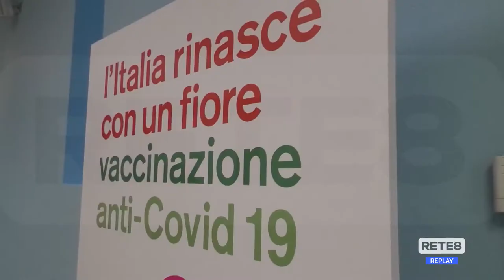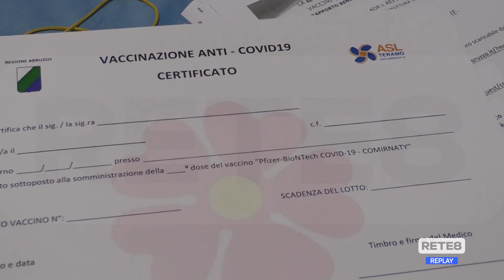Vaccini Covid - Gli over 80 da metà febbraio